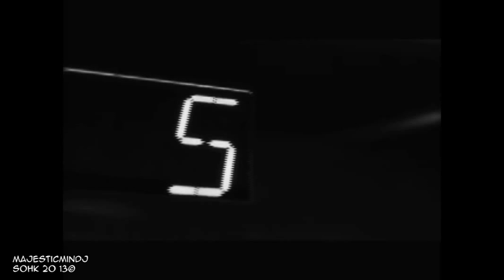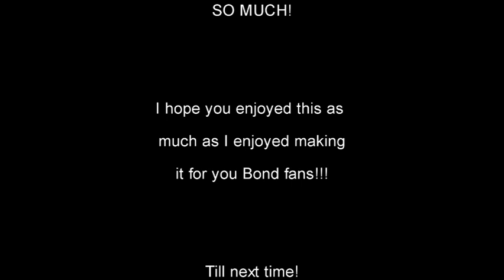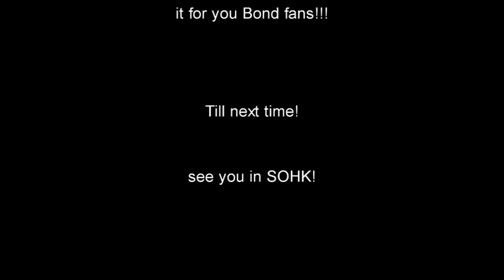Casino Royale 3D Remake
3D Version of the opening to Casino Royale.

Starring Lambent voiced by Kazehana44.